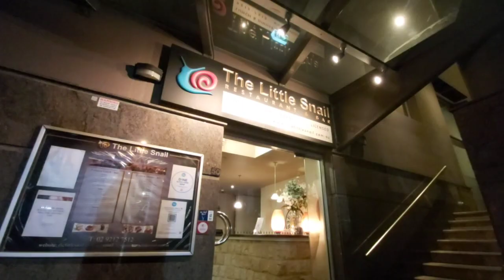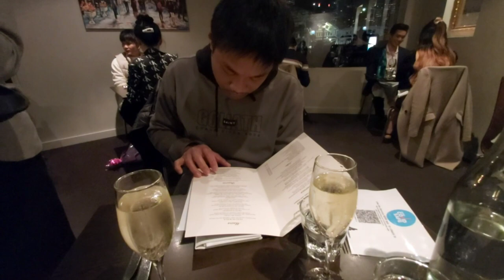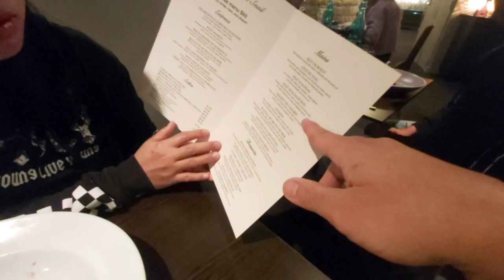Daily Vlog 53 - Valentino's Birthday Dinner at The Little Snails